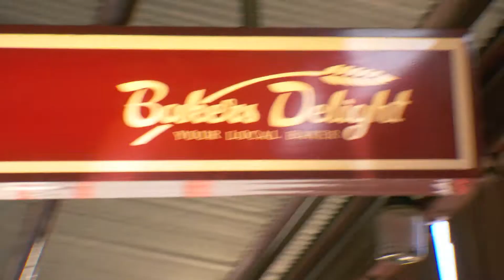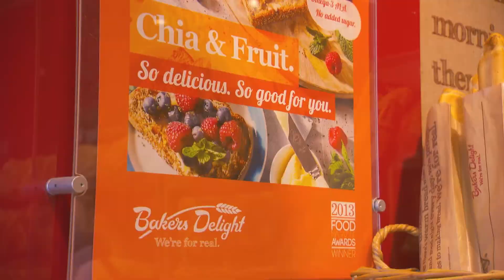Bakers Delight Franchisee Information Systems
The Bakers Delight franchise system provides a range of IS systems to support franchisees.